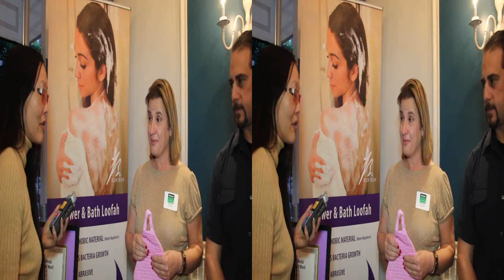Bish Bish healthy loofah for glow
Create beautiful glow with Bish Bish, the healthy loofah and why you'll want to make it a standard in your bathroom. Interview by Joyce Chow of MBN Newsvideoweb at Consumer Product Events Brides, Grooms & Gifts event in side by side 3D.